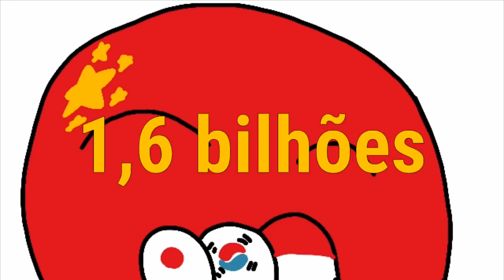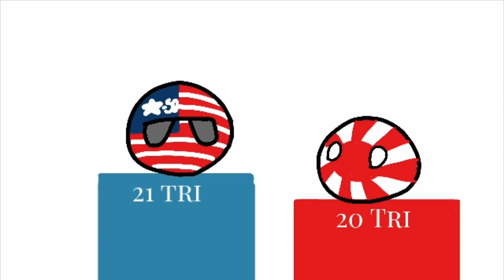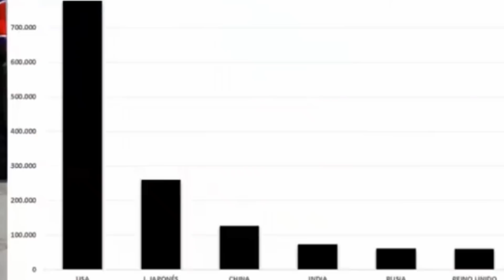E se o Império do Japão fosse um país atual?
video novo após 4 meses :v